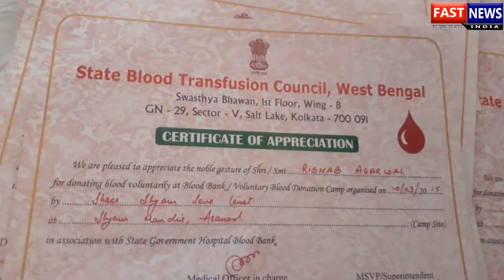27 वर्षीय रियल हीरों की सच्ची कहानी